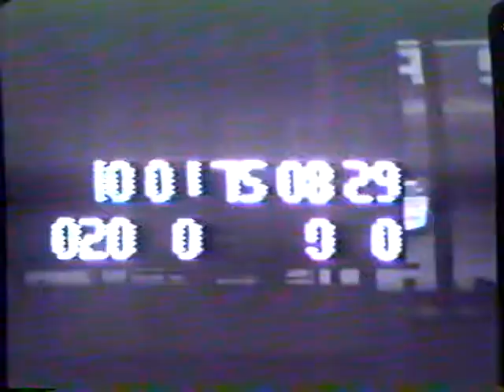PPMS August 21, 1993 Limited Late Model Feature